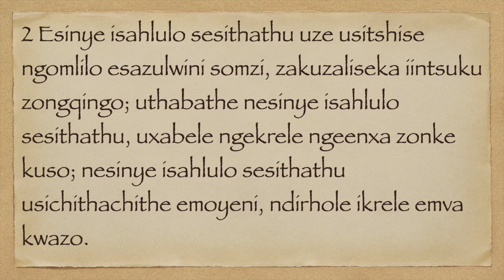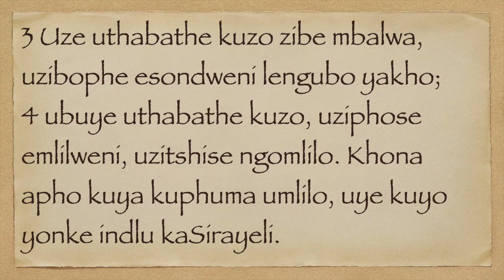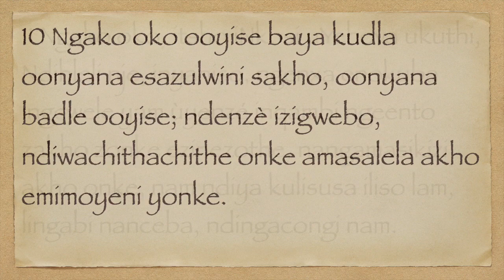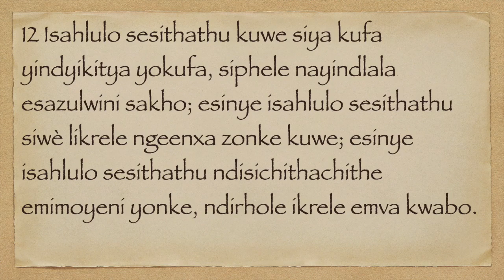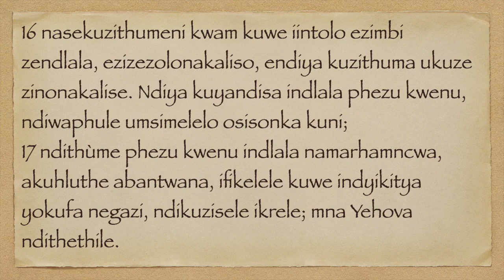UHEZEKILE 5 XHO75